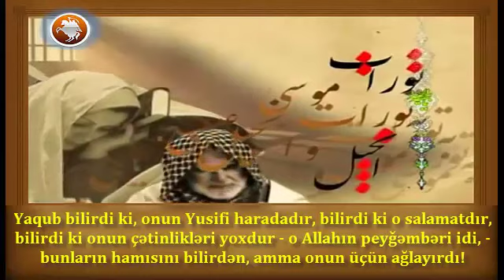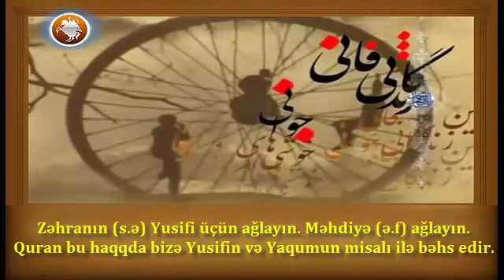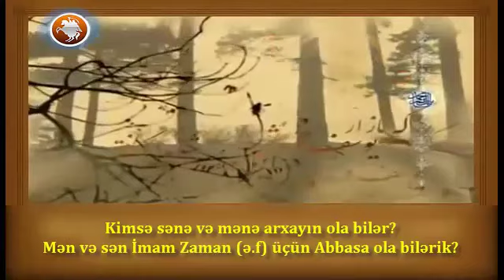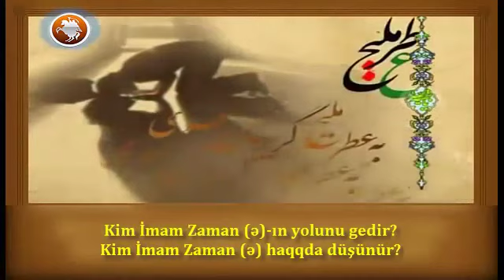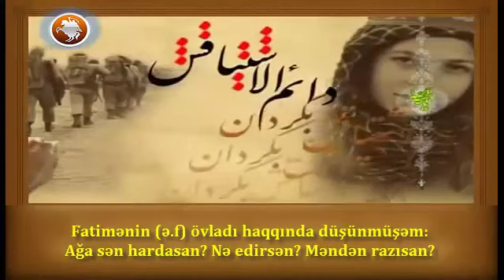İmam Məhdinin (ə) məzlumiyəti - Şeyx Daneşmand